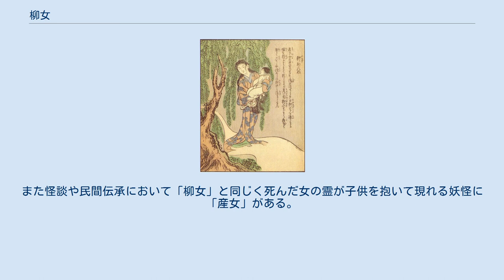柳女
神話・伝説の木
竹原春泉斎『絵本百物語』より「柳女」 柳女（やなぎおんな）は、江戸時代の奇談集『絵本百物語』にあるヤナギの怪異。
 画図ではヤナギの木の下に、子供を抱いた女の姿が描かれている。
解説文によれば風の激しい日に、子供を抱いた女がヤナギの木の下を通ったところ、女の首にヤナギの枝が巻きついて死んでしまい、その女の一念がヤナギの木に留まり、夜な夜な現れ「口おしや、恨めしの柳や」と泣くという。
 『絵本百物語』以外にも、ヤナギと女にまつわる話として、宝暦時代の『祇園女御九重錦』や文政時代の『三十三間堂棟木由来』などの浄瑠璃に、ヤナギの精がに人間の女性に化けて人と契る話が演じられており、民間信仰にもヤナギにまつわる俗信は多い。
『絵本百物語』本文においては、ヤナギが女に例えられることや、ヤナギが女に化ける話は、宋の士捷（ししょう）という者がヤナギに食われて死んだことが由来とされており、勇猛なイメージを持つマツに対して、ヤナギは優しい姿のために女の姿をとるのだという。
 また、ヤナギそのものが霊の宿る木と考えられ、ヤナギの枝が風になびく様子が幽霊の手の動作と同じように見え、風に揺れるヤナギの古木の枝に頬を撫でられたり傘を取られたりすることがヤナギの精の仕業と恐れられたことを「柳女」の由来とする説もあり、同様にヤナギのイメージから生まれたと考えられている『絵本百物語』の妖怪に「柳婆」がある。
また怪談や民間伝承において「柳女」と同じく死んだ女の霊が子供を抱いて現れる妖怪に「産女」がある。